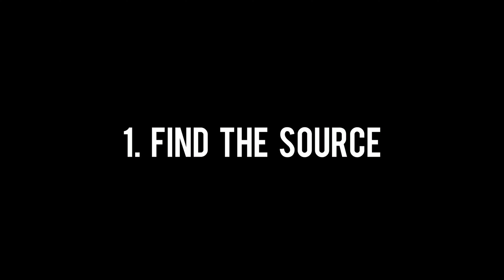INFESTATION 88 Trailer (New Mickey Mouse Horror Game 2024)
In the year 1988, what was thought to be an outbreak of vermin in various locations morphed into something far more sinister. Infestation 88 is an episodic, 1-4 player co-op survival horror game in which you and your friends are exterminators called in to treat mysterious infestations caused by twisted versions of classic characters and urban legends.